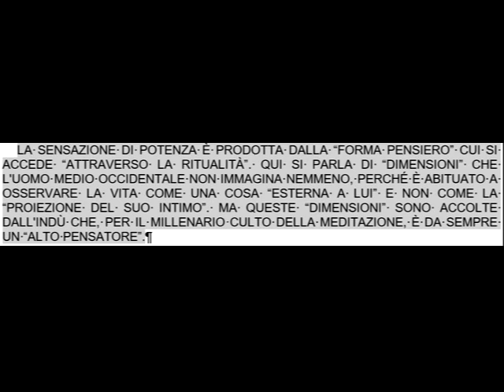Evolvenza Distaccata emotivamente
Cit./ All your "limitations" are reduced to the refusal of a life that goes beyond human existence.